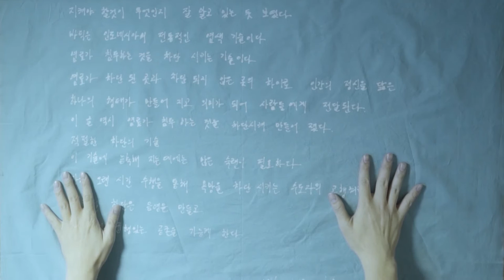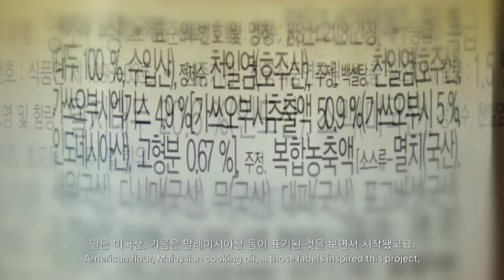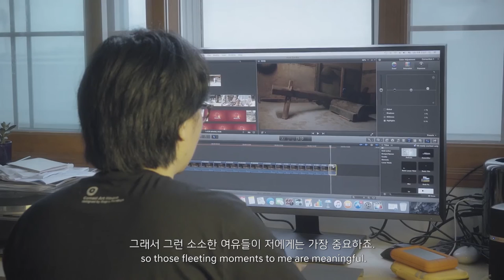[brilliant 30] season 2 – “ Lee Wan ”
Contemporary art - always been difficult?
brilliant 30 introduces 6 young and passionate artists, who reveal their insights, artworks, their most brilliant moments in life, and how their imagination translates into an artwork.
Last year, brilliant 30 season 1 introduced 30 Korean artists and curators. For season 2 , 3 artists from Korea and 3 artists from France have participated to talk about their brilliant art works.

“The mechanics and essence of the inner system if I could see and understand how these affect me then I would be able to understand the whole - who I am, and even what I am.”
– Lee Wan